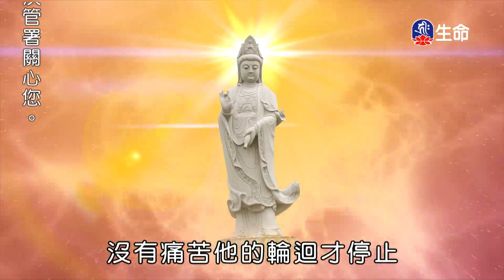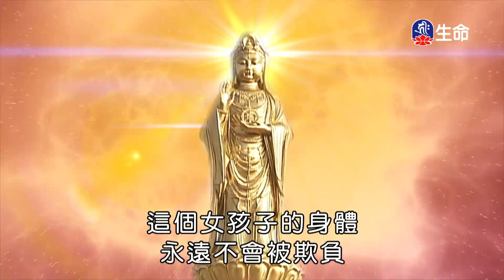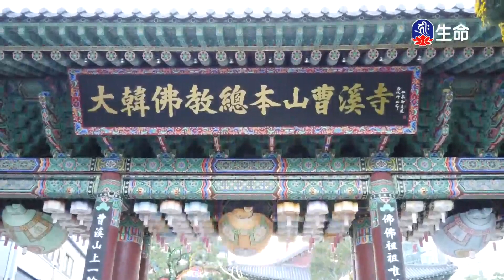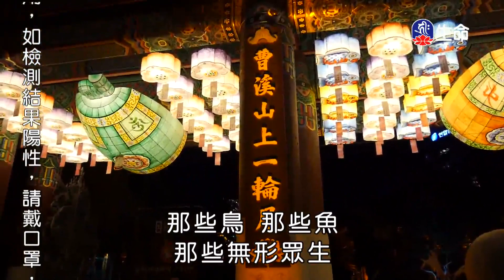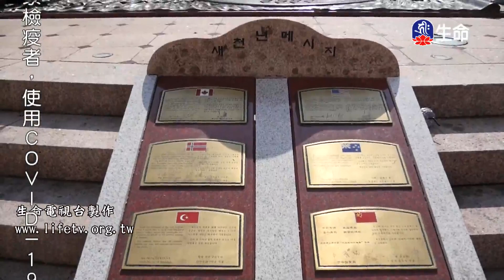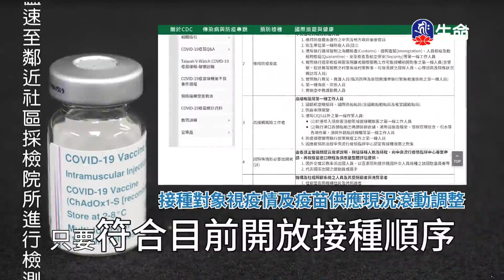信願念佛求生極樂_海濤法師般若講座_(lifetv_20210716_06:00)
海濤法師般若講座_信願念佛求生極樂。